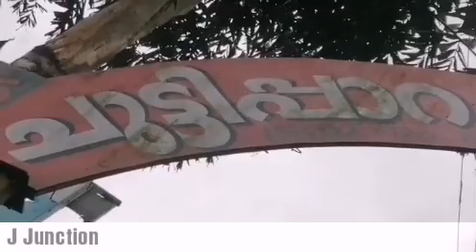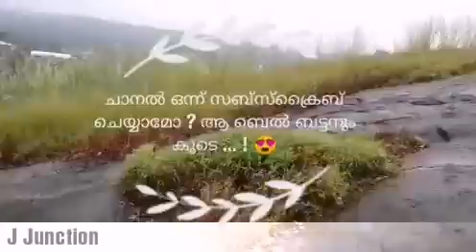പത്തനംതിട്ട ചുട്ടിപ്പാറ . Pathanamthitta Chuttippara.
Pathanamthitta tourist places